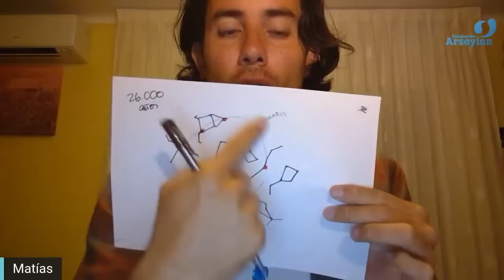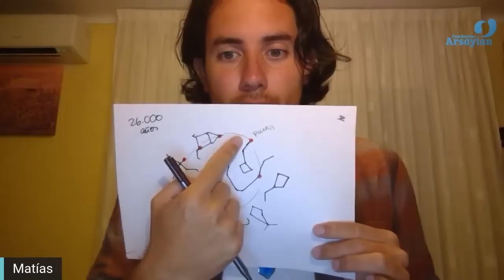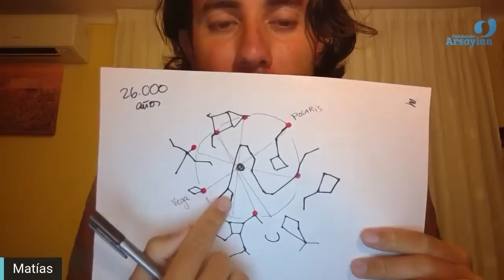Day 190 DRACO - Matias De Stefano - English Edit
Day 190 Toroid DRACO

Level 3 = Live stream yoga sessions + monthly pdf transcripts